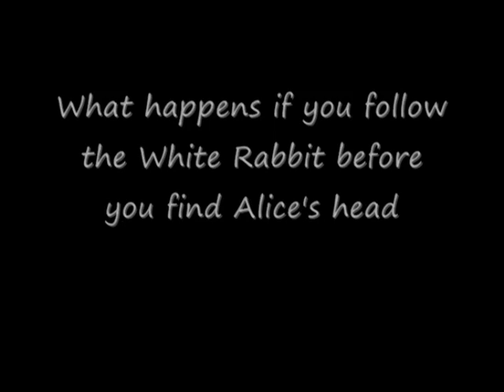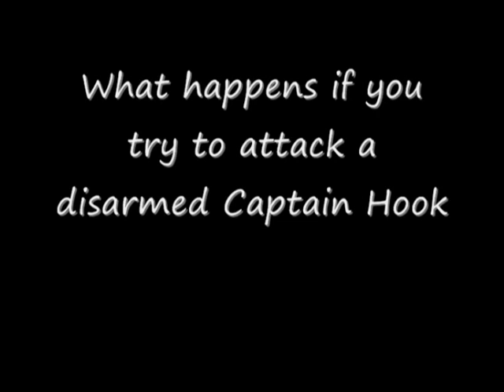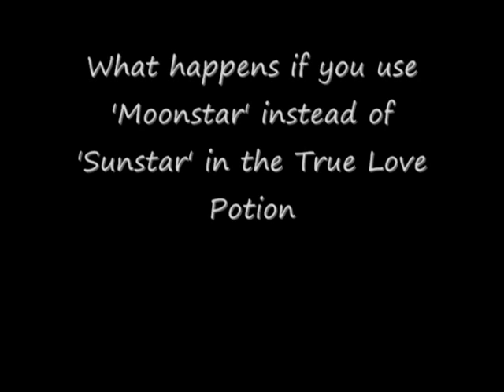Disneys Villains Revenge Bonus Clip